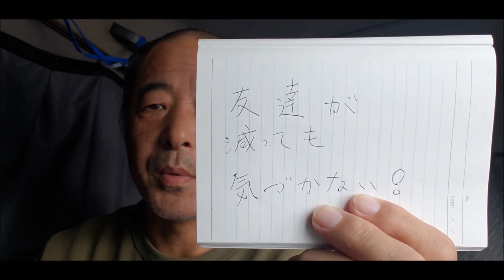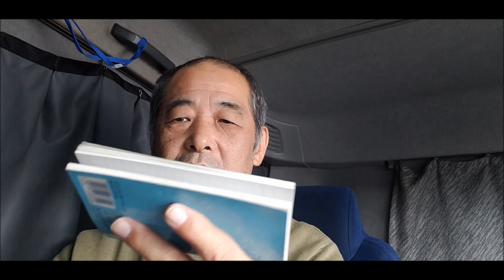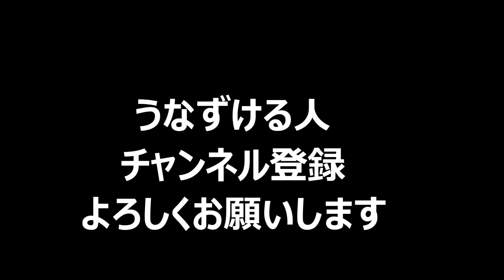こんな上司は嫌だシリーズ？トラック人生30年の親父が見てきた人間関係とは？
トラック人生30年で見てきた嫌な上司を暴露します。

ドラレコ
ドライブレコーダー
トラック
大型トラック
運転
運行管理者
交通事故